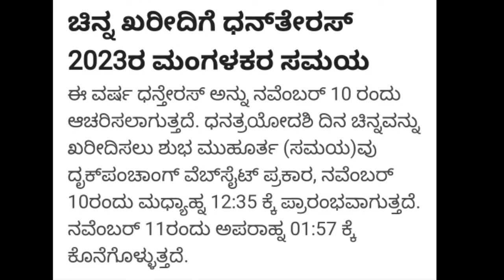ದೀಪಾವಳಿಯಲ್ಲಿ ಲಕ್ಷ್ಮಿ-ಕುಬೇರ ಪೂಜೆಯನ್ನು ಹೇಗೆ ಮಾಡಬೇಕು...?ಈದಿನ ಯಾವ ವಸ್ತುಗಳನ್ನು ಖರೀದಿಸಬೇಕು?dhanatrayodashi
ದೀಪಾವಳಿಯಂದು "ಲಕ್ಷ್ಮಿ ಕುಬೇರ ಪೂಜೆ" ಮಾಡುವುದರಿಂದ ಎಂದಿಗೂ ಹಣದ ಸಮಸ್ಯೆಗಳು ಎದುರಾಗುವುದಿಲ್ಲ
Lakshmi kubera puja